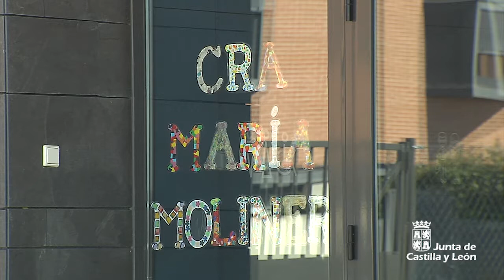Inauguración de las obras del CRA "María Moliner" de Castellanos de Moriscos